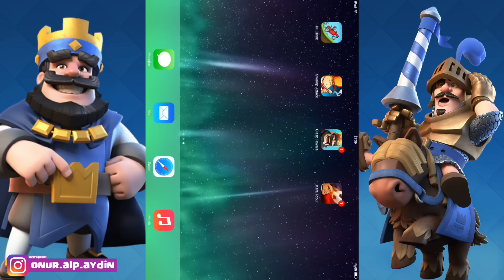Clash Royale Oynuyoruz #13: Fena Değil! (Ankete katılın)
Her türlü sorunuz ve öneriniz için aşağıdaki yorum kısmını kullanın!